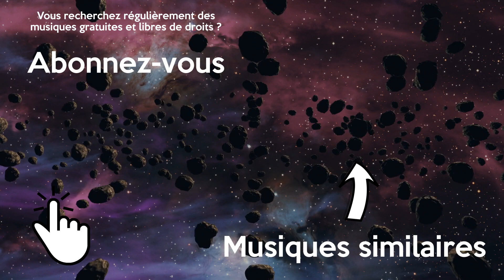cool music - copyright free